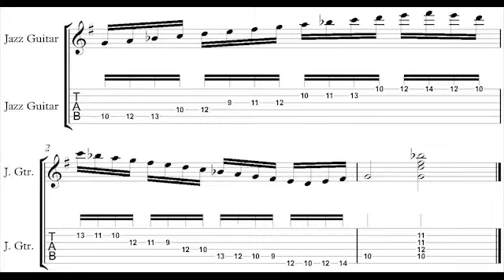G Melodic minor position 4